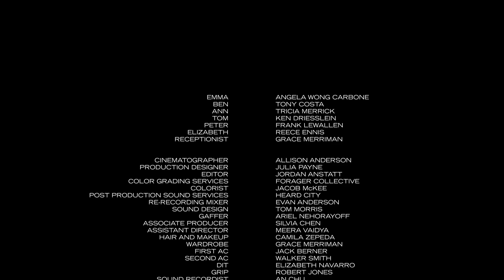DOUBLESPEAK | Omeleto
A woman reports sexual harassment at work.

DOUBLESPEAK is used with permission from Hazel McKibbin.

Emma has been working at a company for some time, dealing with continual harassment by an older superior named Peter. She has finally lodged a complaint against him and now is due to hear the results of her company's investigation.

But the face-to-face meeting quickly veers from a degree of civility to one where Emma finds her original testimony and evidence distorted, picked apart or prevaricated by the company's representative. Emma's case hangs in the balance -- but more importantly, so does her sense of security.

This compact yet powerful dramatic short -- written and directed by Hazel McKibbin and produced by Stephanie Fine -- has very relevant themes of sexual harassment at its center, but it is also essentially a conversation. As the action unfolds, viewers quickly realize that the conversation is not a mutual back-and-forth, but a lopsided dynamic skewed in favor of a company trying to protect itself versus a young worker trying to be heard and validated.

With a title about language and a structure of a two-hander, the storytelling leans heavily on excellent writing, which was heavily based on McKibbin's own experiences with reporting sexual harassment. Language and communication are what Emma presents as evidence of her harassment; language is also one of the ways that she has been harassed. And sadly, the sharp, incisive dialogue shows how language can take a truth and twist, obscure and wrap it in ambiguities, to the point of meaninglessness and distress.

The language of the writing is deft, agile and slippery in how it inflicts its own violence upon Emma, but the visual approach is clear, deliberate and powerfully lucid, with coolly clear tones and a sense of composition that is almost abstract in its attention to the small but telling detail. Every camera movement emphasizes the shifting of power in the room, and the editing captures the small gestures and unspoken behavior that reveals the real agendas at work in the meeting.

Lead actor Angela Wong Carbone's understated yet wrenching performance does the important job of bringing viewers into the subtext of the film, playing out her unspoken pain and disappointment as her trauma is essentially invalidated, and she's rendered powerless and unimportant, both by the process and by key betrayals during her meeting. Like the rest of the film, there are no melodramatics, but instead, the wrenching portrayal of someone having to swallow their voice, again and again and again.

DOUBLESPEAK offers an intimate snapshot into one woman's experience of reporting harassment, but it is also as much about process and systems as about Emma's individual story. Emma is caught in a system and dynamic in which she is just a small part, and it is this system that sets up the rules, as well as the checks and balances on them when they're broken. Sadly, it is a system more concerned with protecting itself, discrediting those that question it, and offering empty promises and apologies. Its masterful last scene is both a marvel of restraint and a chilling evocation of the price paid for this -- which is almost always paid by those already at a disadvantage in the system.